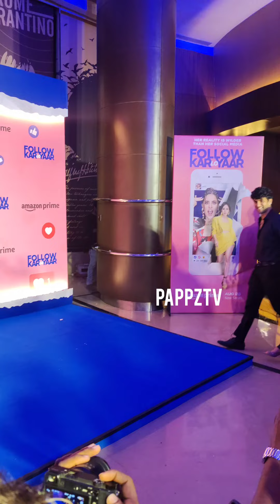Splitsvilla Contestant Jashwanth Bopanna And Akriti Negi Arrives For Follow Karlo Yaar Screening